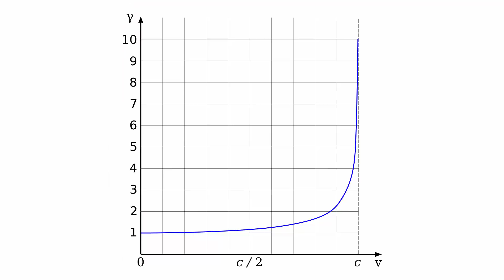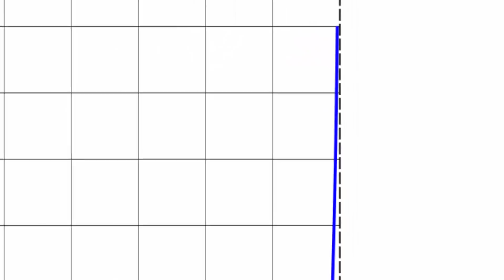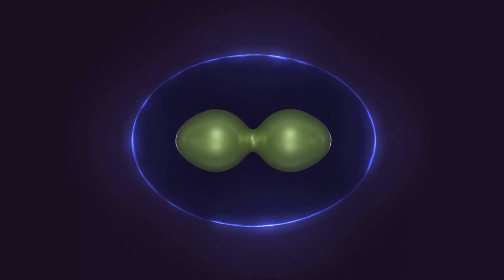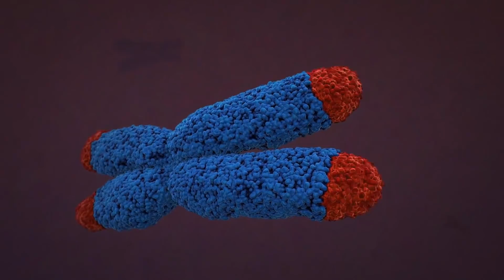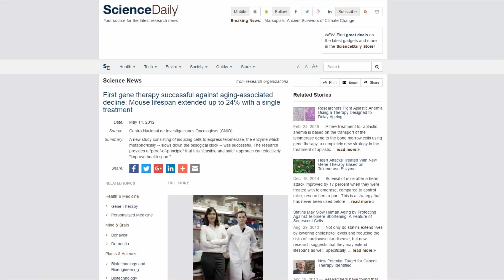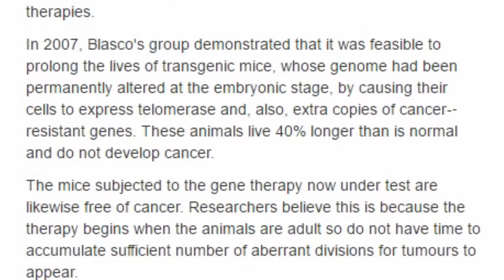Cómo ser inmortal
Desde tiempos inmemoriales, desde que el ser humano es ser humano, hemos perseguido la inmortalidad. La vida eterna. Ha estado en nuestras mentes desde el incio de nuestra existencia... pero jamás hemos podido siquiera acercanos a ella. Pero, con el futuro tan prometedor que se nos acerca... ¿es realmente posible la inmortalidad?